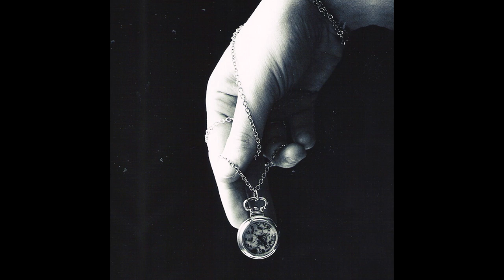S'Hill - Depth [Ambient] (Creative Commons/Free Use)